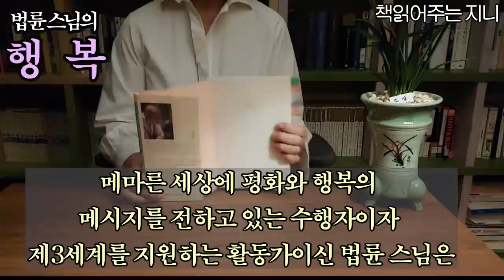행복에 목마른 수백만 독자들의 삶을 바꾼 법륜 스님의 행복 안내서/지니라디오 [책읽어주는여자][오디오북]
책이름; 법륜 스님의 행복
지은이; 법륜
출판사; 나무의 마음
  왜 내 삶은 원하는 대로 되지 않을까?
  왜 대부분의 관계는 우리를 힘들게 하는가?
  왜 세상은 이토록 불공평한가?
  오늘은 행복에 목마른 수백만 독자들의 삶을 안내해 주신 ‘법륜 스님의 행복’입니다. 메마른 세상에 평화와 행복의 메시지를 전하고 있는 수행자이자 제3세계를 지원하는 활동가이신 법륜 스님은, 우리가 온전한 행복의 길로 들어서기 위해서는 이제부터라도 내 삶의 주인이자 이 세상의 주인으로서 사람은 누구나 다 행복하게 살 권리가 있고, 내 행복은 누가 가져다주는 게 아니라 내가 만든다는 생각으로 살면 좋겠다고 설파합니다.
 그럼 스님의 행복 메시지를 들어보시겠습니다. 본문 중 몇 가지 주제를 발췌하여 들려드리겠습니다.